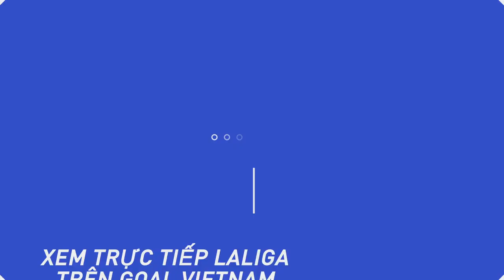Highlights La Liga: Eibar 0-1 Atlético Madrid